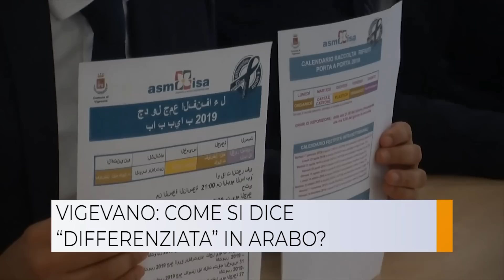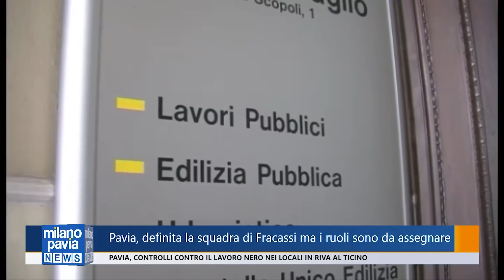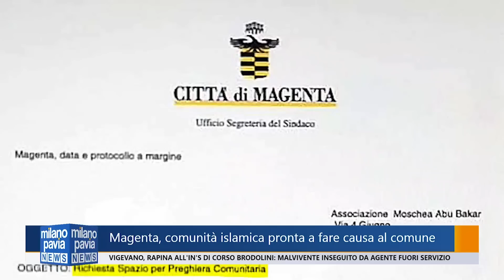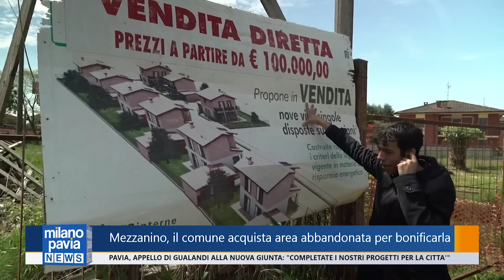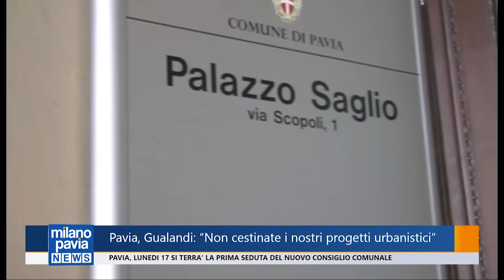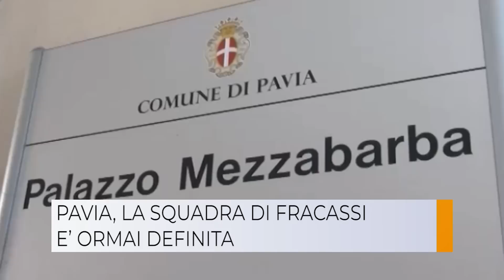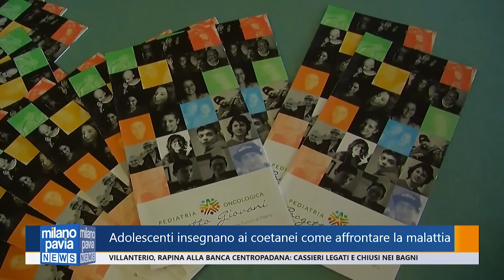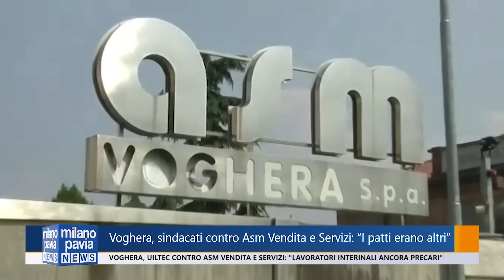Milano Pavia News - 10 giugno 2019